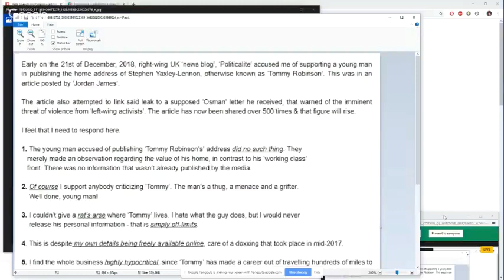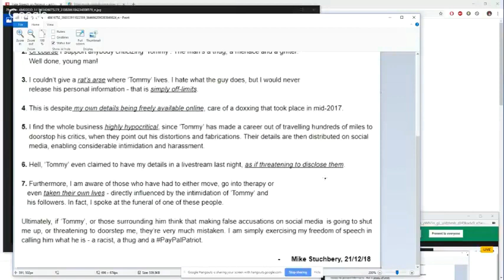Mike Stuchbery On Politicalite's Spin Around Tommy Robinson "Doxxing" Drama